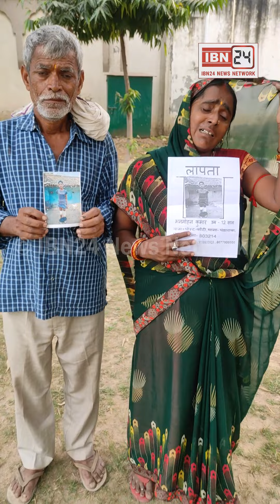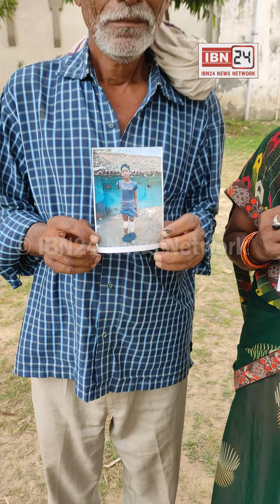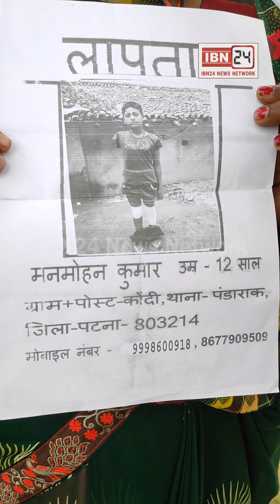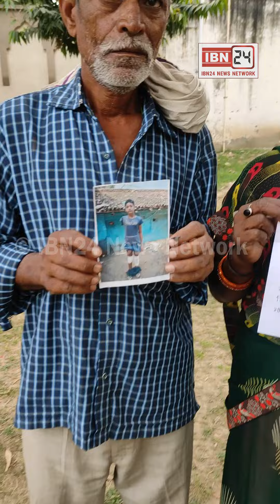अचानक घर से लापता हुआ 14 साल का बच्चा, मां बाप का रो रोकर बुरा हाल, पटना से करनाल पहुंचा परिवार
अचानक घर से लापता हुआ 14 साल का बच्चा, मां बाप का रो रोकर बुरा हाल, पटना से करनाल पहुंचा परिवार, विडियो को शेयर कर ढूंढने में करें मदद